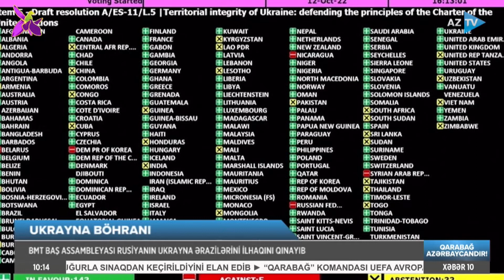Cavid Sadıqovla "AZTV Xəbər" (10:00) | 13.10.2022